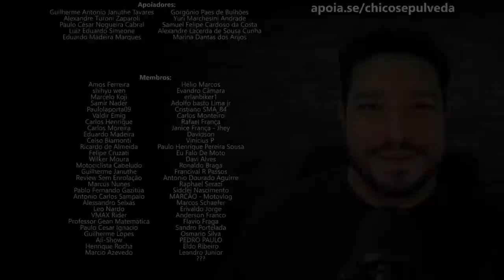Yamaha Fazer 250 - O mini "XJoTão" [XJ6]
Black Boots
Calçados com estilo, conforto e segurança